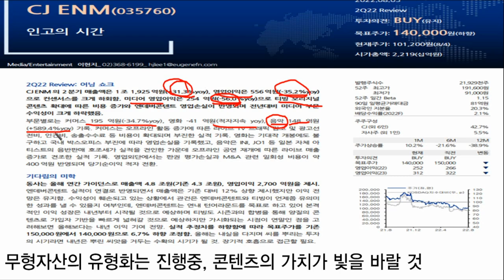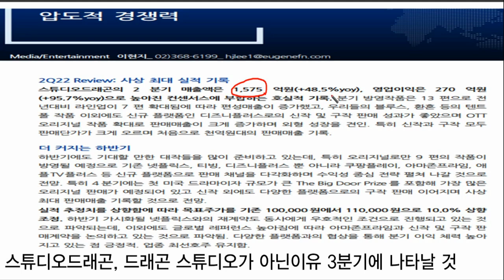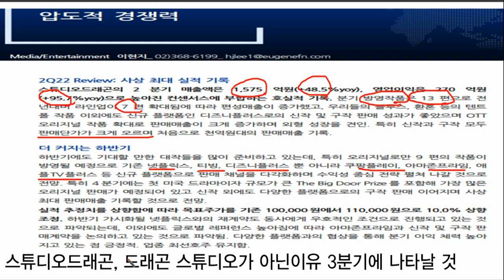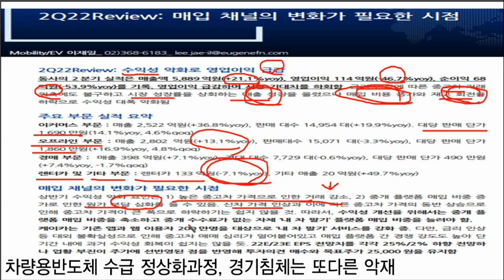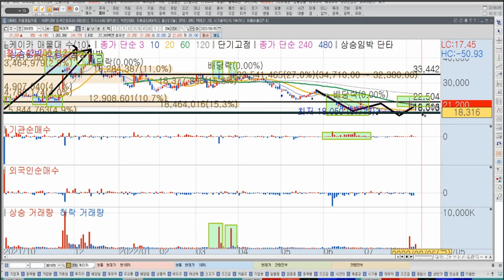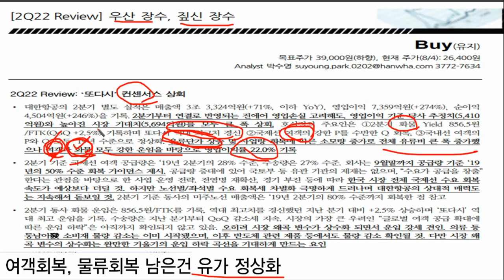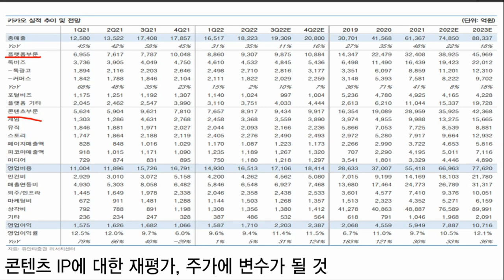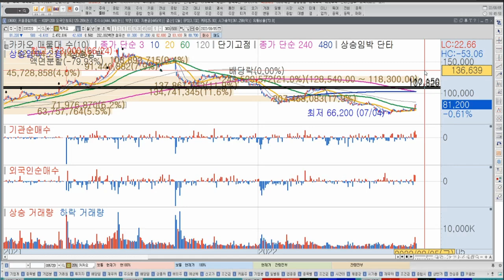[기업분석2]대한항공, 카카오, 스튜디오드래곤, 케이카, CJ ENM 주가전망, 투자전략, 한국경제TV 이상로